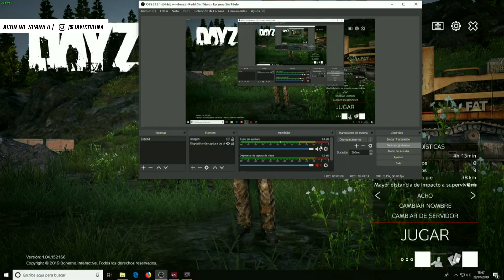DAYZ SA | "Primeros días de PVP en OMNICIDAL" | Gameplay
Descubre los primeros momentos de PVP en este famoso servidor plagado de muerte. ¡Si quieres seguirme en instagram @javicodina!